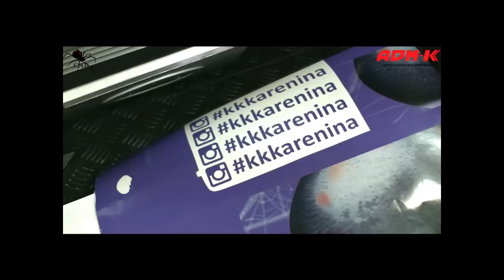CAReninaTV ЭВОЛЮЦИЯ ЭВОЛЮШЕНА КАТИ КАРЕНИНОЙ